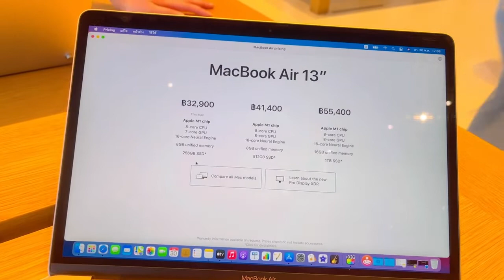Buying MacBook Air M1 & Magic Mouse 🥳 Unboxing & First Look ❤️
Back to back purchasing 😊 After Iphone 12 pro max, Finally bought my new MacBook Air M1 & Magic mouse from Apple store, Icon Siam Mall, Bangkok.
Super happy and once again a proud moment for me🥳🥳

And which one you should buy as per your requirements, To know about this, please checkout the full vlog and checkout the price, memory, core, SSD 😊

Hope you like and enjoy my MacBook shopping & unboxing vlog ❤️